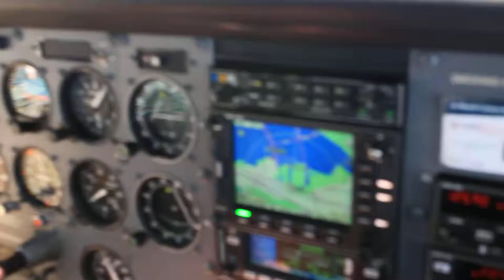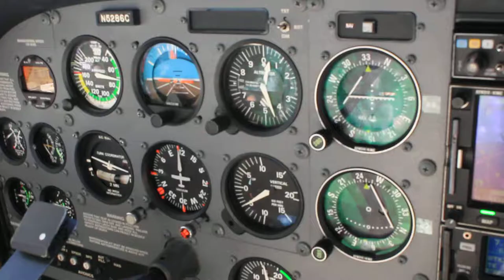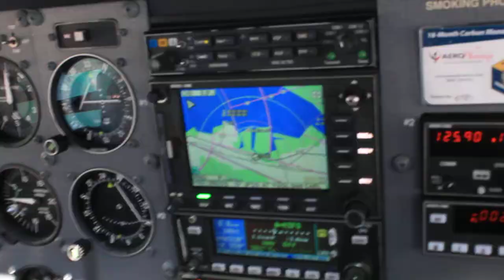"This is San Carlos tower, Cessna N5286C you're number one, cleared to land runway 12"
Landing KSQL Cessna N5286C at San Carlos, California. Pilot by Paul Noce in HD. Video by Khun Vinh Thi 施偉權.